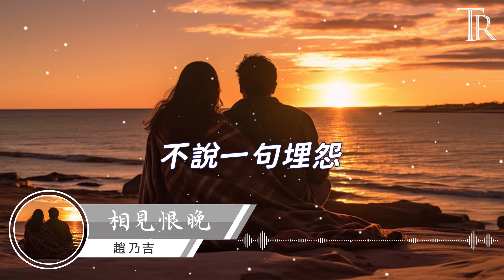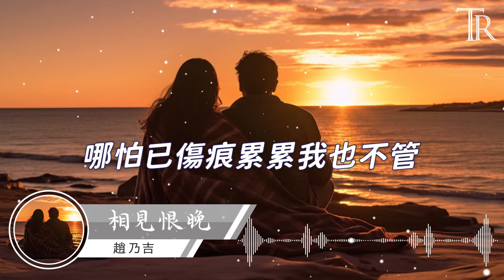相見恨晚—趙乃吉『你說是我們相見恨晚，我說為愛你不夠勇敢』【動態歌詞MV】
❖歌詞在下面❖

你有一張好陌生的臉
到今天才看見
有點心酸在我們之間
如此短暫的情緣
看著天空不讓淚流下
不說一句埋怨
只是心中的感慨萬千
當作前世來生相欠
你說是我們相見恨晚
我說為愛你不夠勇敢
我不奢求永遠
永遠太遙遠
卻陷在愛的深淵
在愛與不愛間
來回千萬遍
哪怕已傷痕累累我也不管
到今天才看見
如此短暫的情緣
不說一句埋怨
我不奢求永遠
永遠太遙遠
卻陷在愛的深淵
在愛與不愛間
來回千萬遍
我不奢求永遠
永遠太遙遠
卻陷在愛的深淵
在愛與不愛間
來回千萬遍